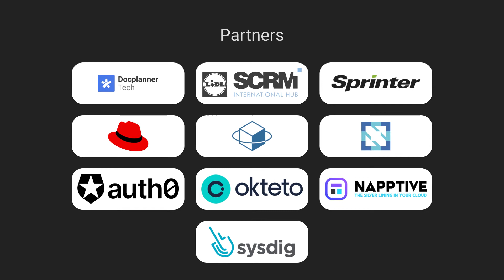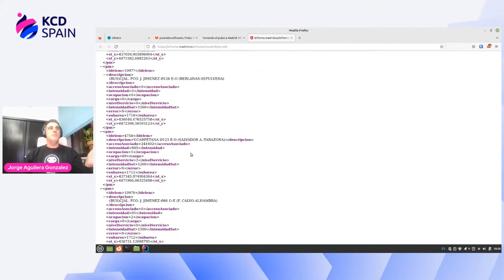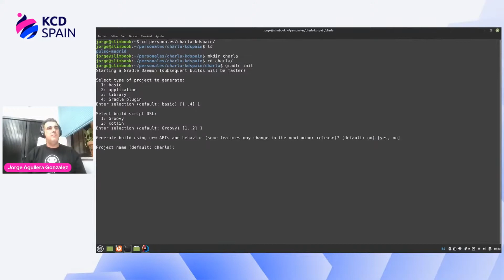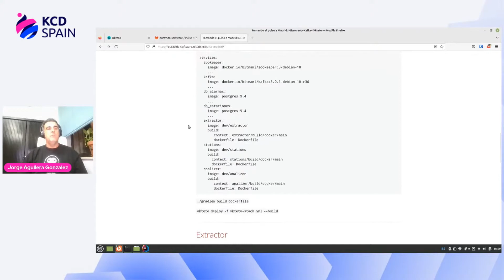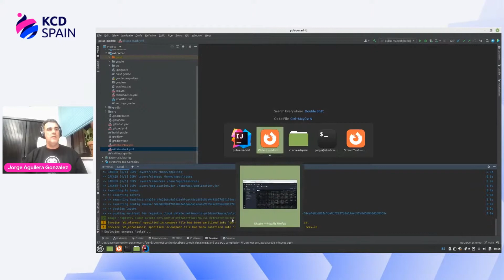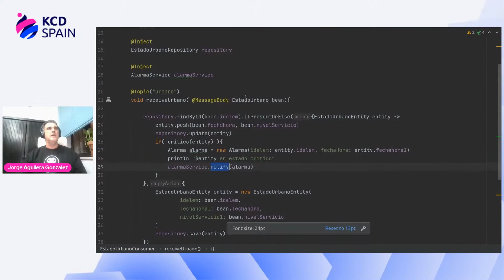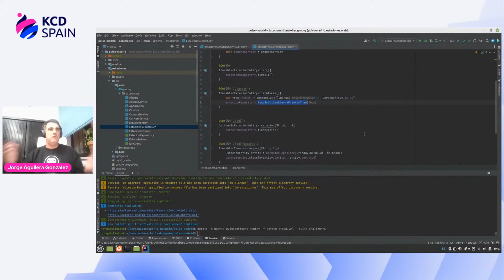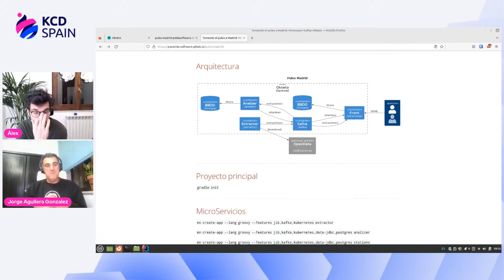Tomando el pulso a Madrid - Jorge Aguilera, PuraVida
Forma parte de la primera comunidad de hispanohablantes de Kubernetes. Descubre un evento de tres días en español lleno de experiencias, empresas emergentes y personas a las que les gusta tanto la tecnología como a ti.

Tomando el pulso a Madrid

El tráfico de las calles de Madrid está monitorizado por unos 4000 sensores que actualizan su estado cada 5 minutos. En esta pequeña demo crearemos ý desplegaremos en real, desde cero, una serie de servicios que trabajarán de forma desacoplada para consumir estos estados y crear un sistema de alarmas. Para ello usaremos un cluster Kafka, Micronaut como framework de desarrollo y Okteto como plataforma de despliegue.

Jorge Aguilera, Principal Software Architect en PuraVida